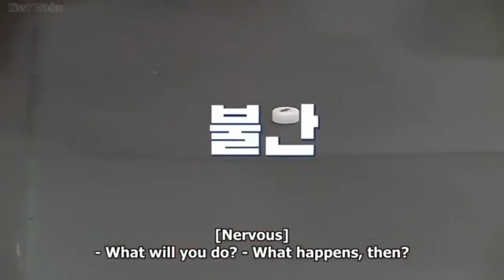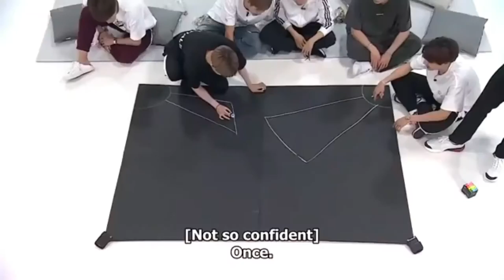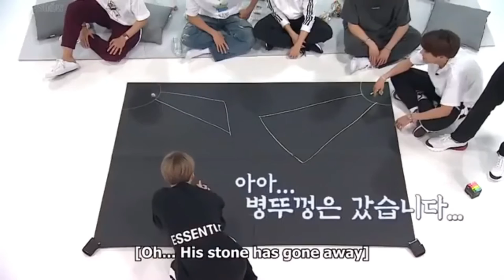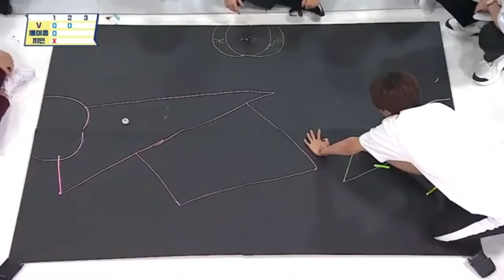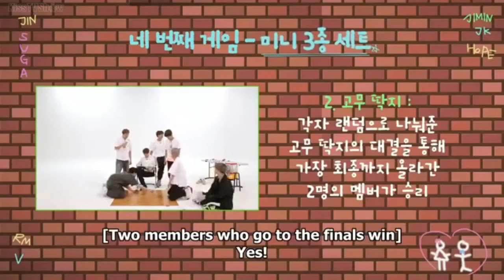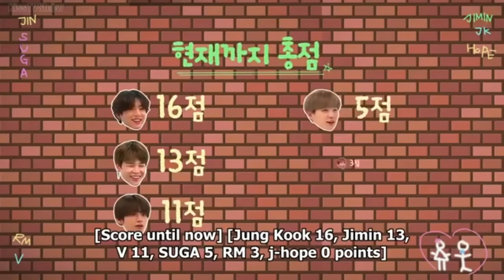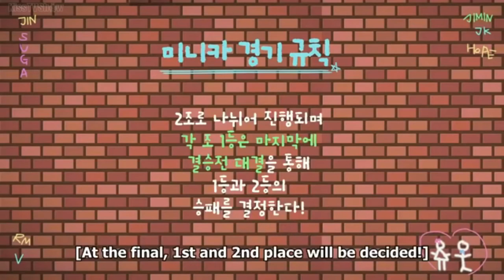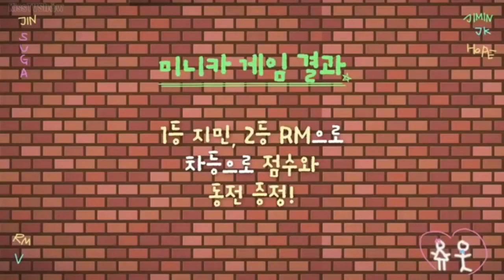RUN BTS EP 95-96 FULL EPISODE ENG SUB | LETS PLAY WITH BTS.🤣💖💖😂😁🐱‍👤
Thank you so much for the support ARMY! BORAHAE!

 For the next Video you can click this link. Please Enjoy!

BTS, Korean Group, Bangtan Sonyeondan, Bangtan Boys, Jin, KIM SEOKJIN, Suga, MIN YOONGI, J-Hope, SUNG HO-SEOK, RM, KIM NAMJOON, Jimin, PARK JIMIN, V, KIM TEAHYUNG, Jungkook, JEON JUNGKOOK,
 Borahae-I PURPLE YOU,
 Borahaeipurpleyou,
Seven-member South Korean boy band began formation in 2010 and debuted in 2013 Big Hit Entertainment, HYBE, Run BTS, V Live since 2015 Weverse since 2020. In each episode, the band members play games or participate in a variety of activities that require them to complete challenges, and sometimes carry out secret missions, in order to earn prizes or receive punishments.